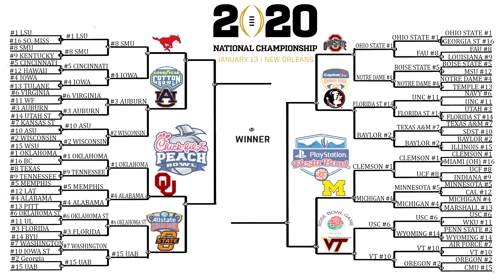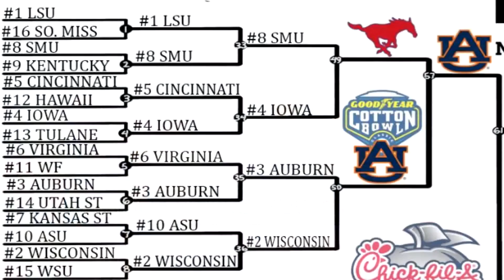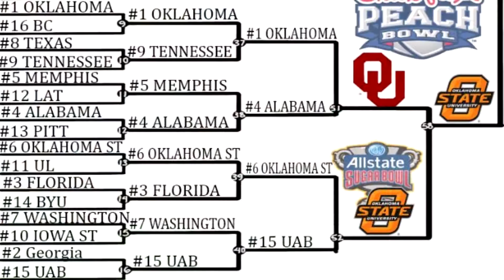NCAA Football 20 64 Team Playoff | Elite 8 | Oklahoma vs Oklahoma State | Aubrun vs SMU